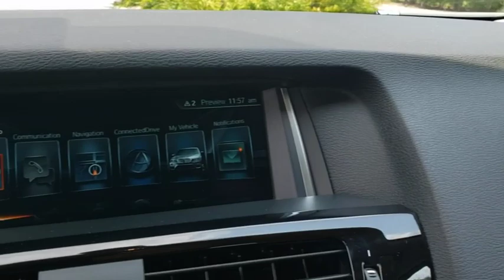2017 BMW X3 Lakeland, Plant City, Winter Haven, FL LPL4423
SDrive28i trim. BMW Certified, CARFAX 1-Owner, ONLY 41,013 Miles! EPA 28 MPG Hwy/21 MPG City! NAV, Sunroof, Heated Seats, Alloy Wheels, Power Liftgate, iPod/MP3 Input, Dual Zone A/C, Turbo, harman/kardon SURROUND SOUND SYSTEM. CLICK ME!KEY FEATURES INCLUDEPower Liftgate, Turbocharged, iPod/MP3 Input, Dual Zone A/C Rear Spoiler, Aluminum Wheels, Privacy Glass, Child Safety Locks, Steering Wheel Controls.OPTION PACKAGESPREMIUM PACKAGE Comfort Access Keyless Entry, Lumbar Support, Panoramic Moonroof, SiriusXM Satellite Radio, TECHNOLOGY PACKAGE Head-Up Display, Instrument Cluster w/Extended Contents, BMW Connected App Compatibility, Navigation System, BMW Online & BMW Apps, Advanced Real-Time Traffic Information, Remote Services, DRIVING ASSISTANCE PACKAGE Rear View Camera, Park Distance Control, COLD WEATHER PACKAGE Heated Rear Seats, Heated Steering Wheel, Retractable Headlight Washers, Heated Front Seats, harman/kardon SURROUND SOUND SYSTEM, TRANSMISSION: 8-SPEED STEPTRONIC AUTOMATIC (STD), POWER FRONT BUCKET SEATS 8-way power adjustable front seats w/2-way manual headrests (STD).PURCHASE WITH CONFIDENCE1-Year/Unlimited Miles plus balance of original new vehicle limited warranty (4-Year/50,000-miles)WHO WE AREFields BMW Lakeland is proud to serve the Central Florida region with quality new & used BMW cars in the Tampa Bay area. With the latest new BMW 3 Series & 5 Series cars in Lakeland like the BMW 328, 335, 528, Z4, X3, and X5, you are sure to find the new or used BMW vehicle you have been looking for in the Lakeland, Tampa, Palm Harbor, St Petersburg, Sarasota or Clearwater, Florida area. Come visit us at I-4 at Exit 33, 4285 Lakeland Park Drive, Lakeland, FL 33809 to see our vehicles.Horsepower calculations based on trim engine configuration. Fuel economy calculations based on original manufacturer data for trim engine configuration. Please confirm the accuracy of the included equipment by calling us prior to purchase.